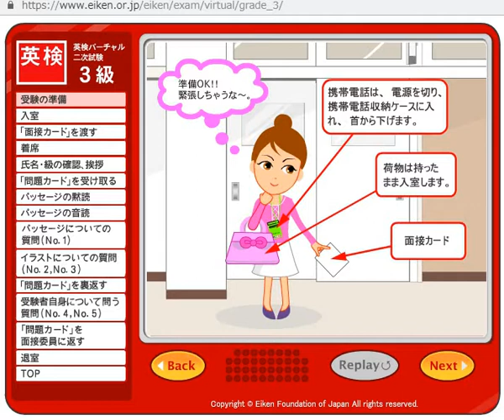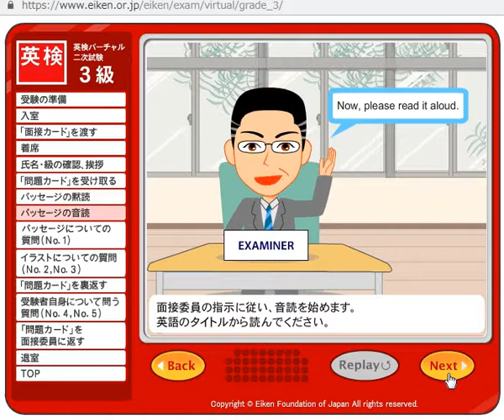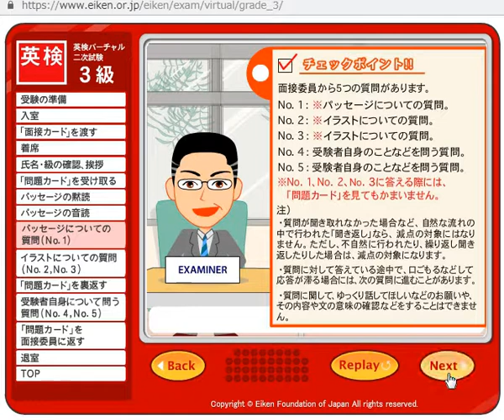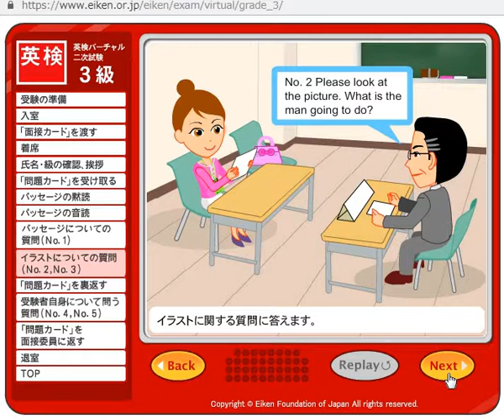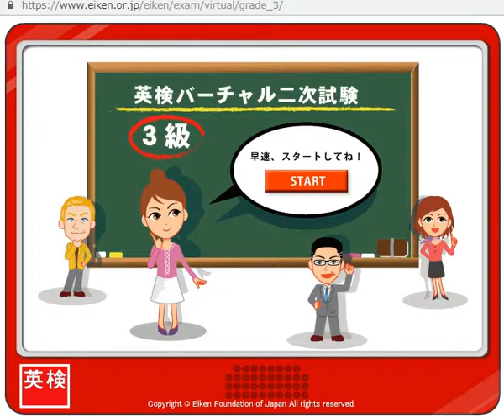Eiken 3 interview